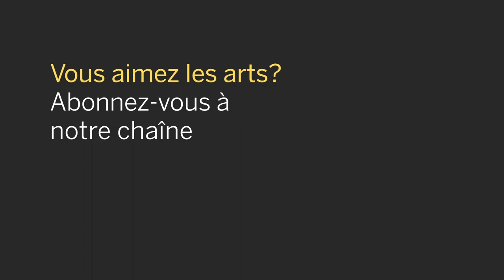Examples of Soundpainting, part 3 of 3 | Exemples de peinture sonore, partie 3 de 3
Instructor Ceren Oran discusses how soundpainting can be integrated into different projects and artistic disciplines. Ceran also outlines how soundpainting can be used as a teaching tool.

Soundpainting is multi-disciplinary sign language used to create real time compositions. It was developed in the 1970s by Walter Thompson and is now used educationally and professionally around the world. The many educational benefits of soundpainting include creative thinking, observation and responsiveness as well as critical thinking in dance, music, theatre and art making.

Dans la troisième vidéo de la série, Ceren Oran nous montre comment la peinture sonore peut être intégrée à une variété de projets et de disciplines artistiques ainsi qu’être utilisée comme outil pédagogique.

La peinture sonore est un langage gestuel de création artistique multidisciplinaire en temps réel. Élaborée par Walter Thompson dans les années 1970, cette technique est maintenant utilisée partout dans le monde dans des cadres professionnels et éducatifs. La peinture sonore promeut la pensée créatrice, l’observation, la réactivité, la capacité à créer, mais aussi la pensée critique en danse, musique et théâtre.

Plus de tutoriels gratuits réalisés par le Centre national des Arts